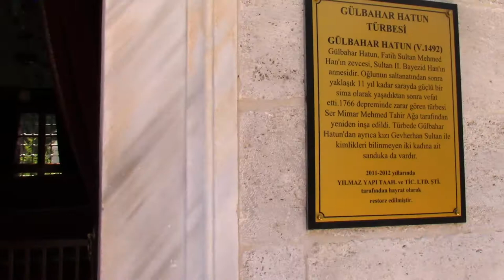GÜLBAHAR HATUN VE GEVHERHAN HATUN TÜRBESİ ( FATİH SULTAN MEHMET HANIN EŞİ VE KIZI) (HD)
Gülbahar Hatun (Emine Gül Bahar Hatun) türbesi İstanbul Fatih Camii avlusunda Fatih Sultan Mehmet Han Türbesinin yanındadır. Gülbahar Hatun 1432 (Kosova) - 1492 (İstanbul) yılları arasında yaşamış Fatih Sultan Mehmet Hanın 1.eşidir ll.Beyazıt Hanın ve Gevherhan Hatunun annesidir.

Gevheri (Gevherhan) Hatun Fatih Sultan Mehmet Hanın tek kızıdır 1474 yılında Akkoyunlu hükümdarı Uzun Hasan'ın oğlu Uğurlu Mehmed Bey'le evlendirildi.Fatih Sultan Mehmed Han tarafından Sivas beylerbeyine atanan Uğurlu Mehmed Bey'in öldürülmesi üzerine 1477 yılında İstanbul'a geri döndü.Bu evlilikten Göde Ahmet adında bir oğlu oldu.Oğlu Göde Ahmet 1497 tarihinde Akkoyunlu hükümdarı oldu.Gevherhan hatun ölümünden sonra annesi Gülbahar Hatunun türbesine defnedildi